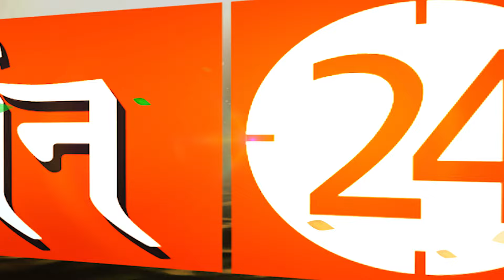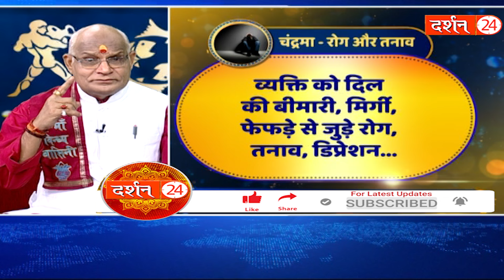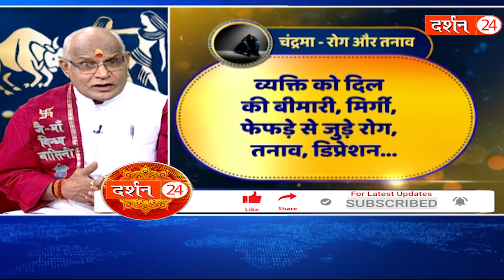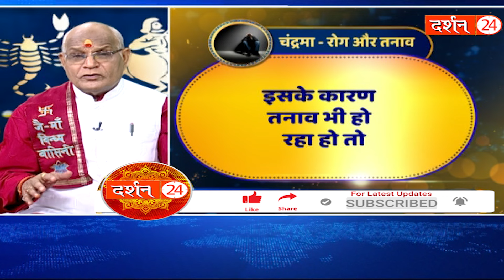जानिए कमजोर चंद्रमा के लक्षण और उसको ठीक करने के उपाय | Pandit Suresh Pandey | Darshan24